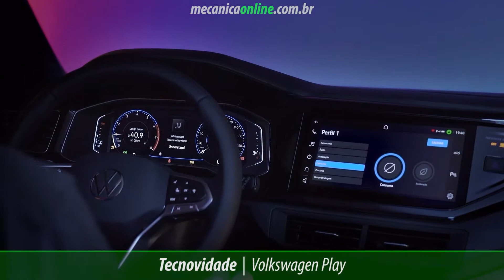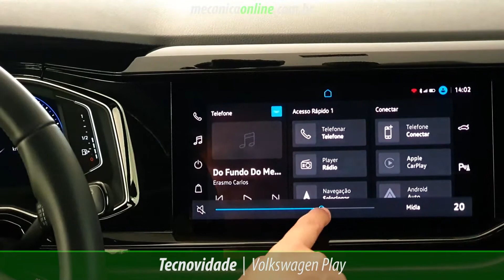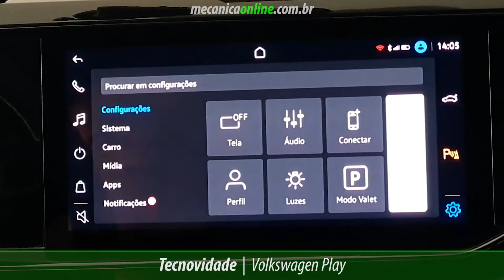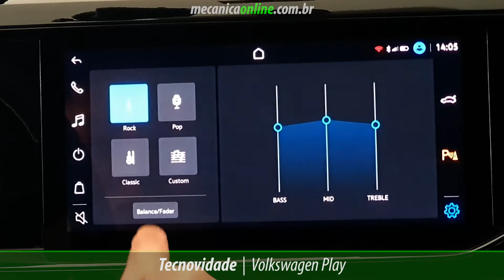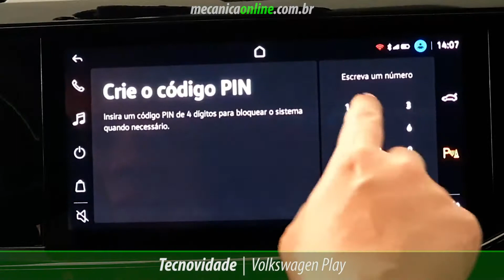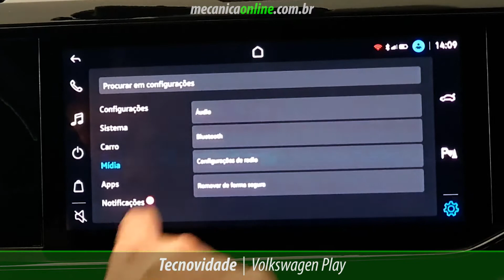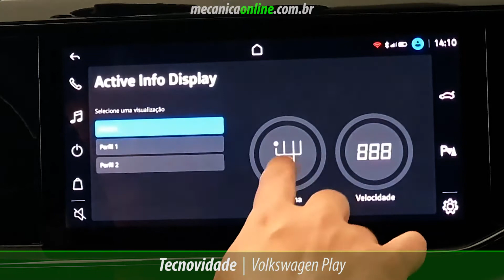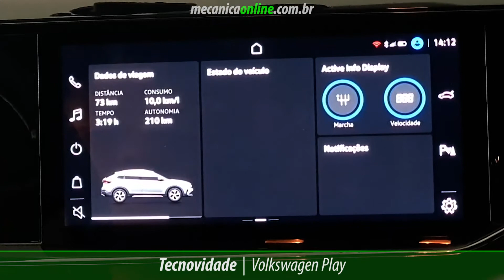Avaliação do VW Play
Conheça em detalhes as funcionalidades da nova central multimídia da Volkswagen, a Volkswagen Play.

Tarcisio Dias demonstra em detalhes seu funcionamento e recursos.

O VW Play apresenta tela sensível ao toque de 10,1 polegadas de altíssima resolução (HD+), anti-riscos e somente com botões virtuais.

Entre seus inúmeros recursos, destaque para a conexão de internet via smartphone do motorista, permitindo o usuário baixar na própria central diversos aplicativos, como iFood (delivery), Deezer (música), Estapar (estacionamento), Porto Seguro (seguro), Waze (navegador), Ubook (audiobook), entre outros, a partir da exclusiva loja virtual VW Play Apps.

Para isso, conta com um HD interno com capacidade de 10 GB, que permite armazenar centenas de mapas do Waze e milhares de músicas, por exemplo.

A central conta também com o Manual Cognitivo e o APP ‘Meu VW’, que possibilita desde de esclarecer dúvidas referente ao veículo, caso uma luz-espia acenda no painel, por exemplo, até o agendamento de uma revisão periódica na concessionária Volkswagen de preferência do proprietário.